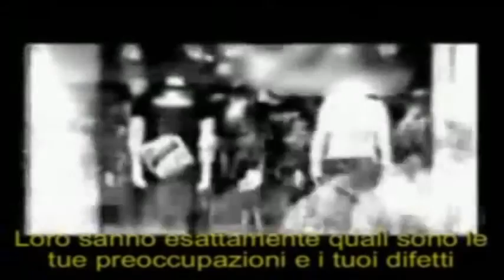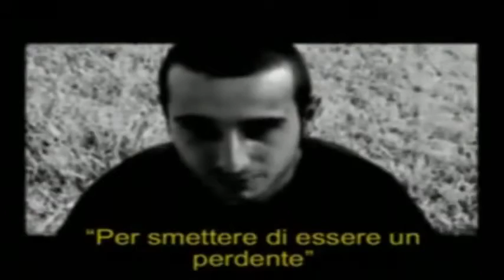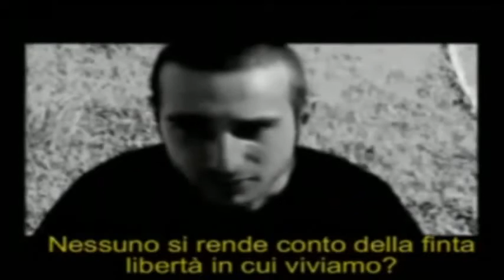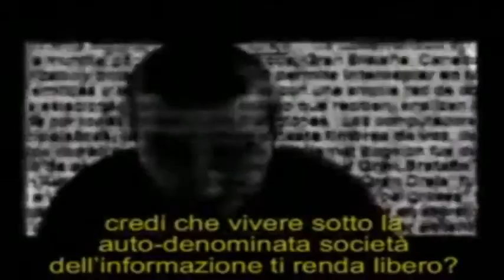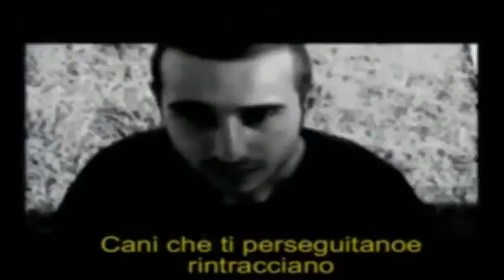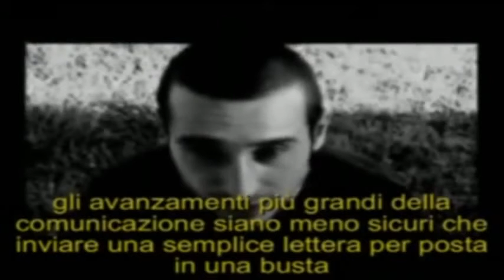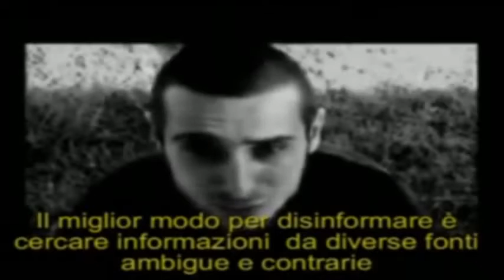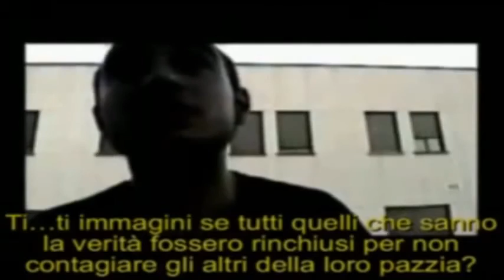CONTROLLO MENTALE- IL CONTROLLO SOCIALE